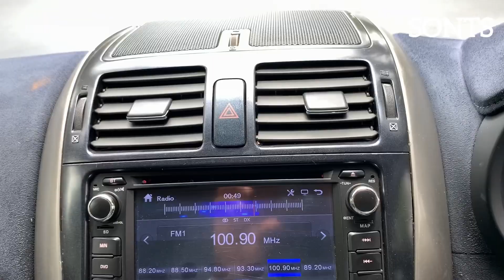Toyota Blade, Model: 2006, Engine: 2.4cc, Price: 24M,☎️0709788048 / 0787495227